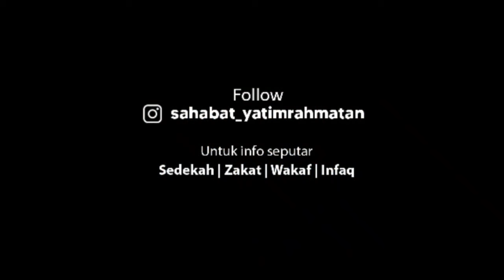MUNAJAT DO'A BERSAMA YATIM | KAMIS, 14 DESEMBER 2023